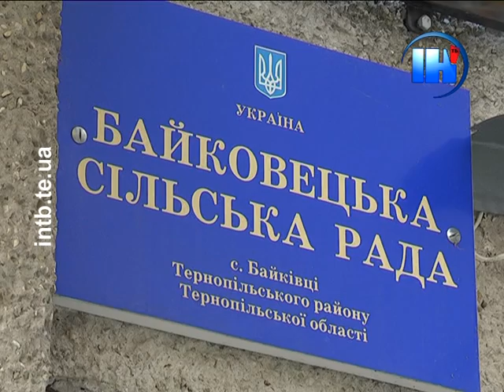Міста і села в Україні планують об’єднати в територіальні громади